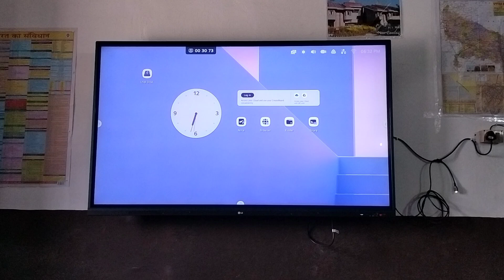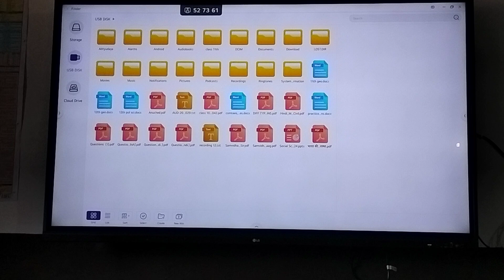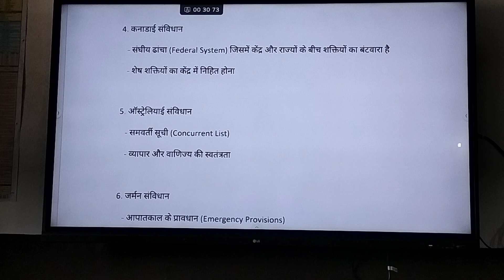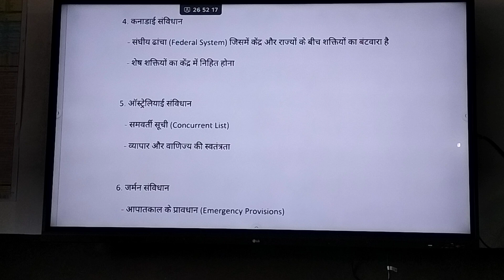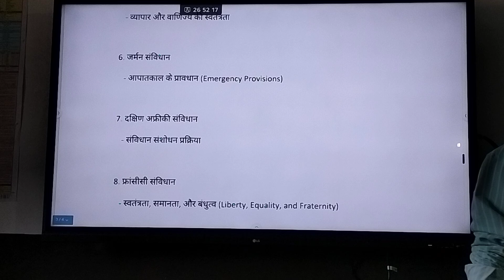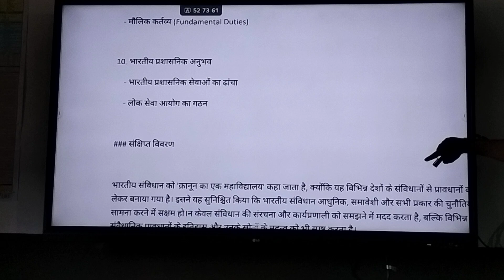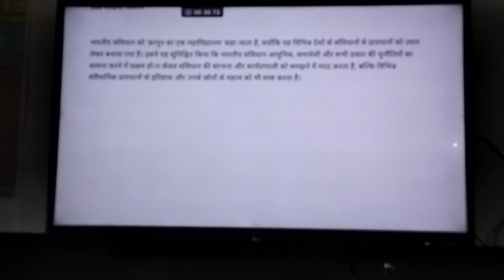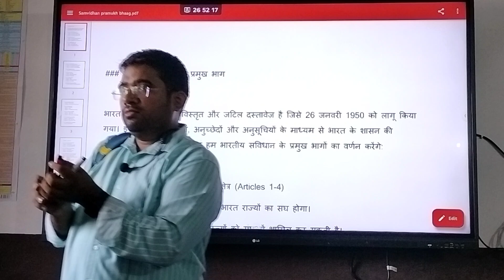Constituent Assembly and process of writing constitution